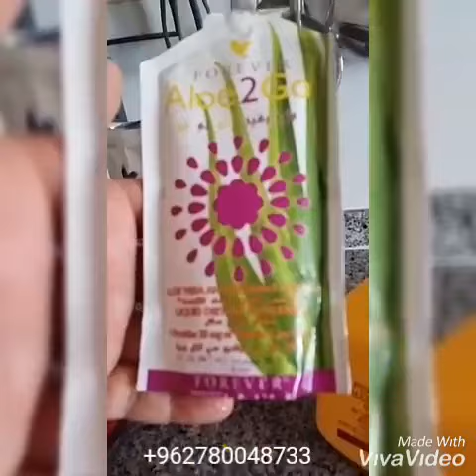ARGI + آرجي بلس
كوبون خصم على متحر نون في مصر : AX366 ❤
كوبون خصم متجر فلوقة للألبسة : ac8WI 👍🏻

المكتبة الإلكترونية جملون رابط العروض في كل من (الأردن, الإمارات, السعودية, مصر, الكويت, البحرين, عُمان) :
تتبع عروض الجمال والموضة في محلات "باث آند بدي وركس" وتمتع بالعروض في كل من (السعودية, البحرين , الكويت, مصر ,قطر ):